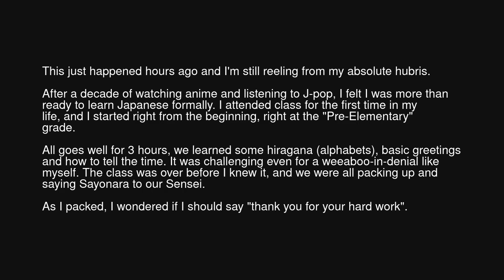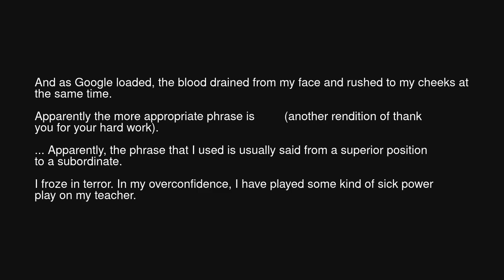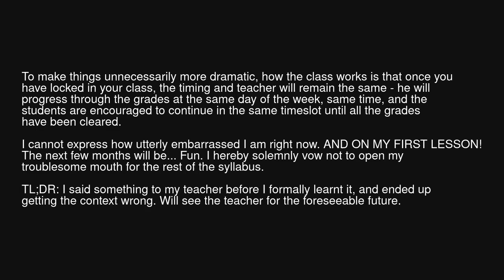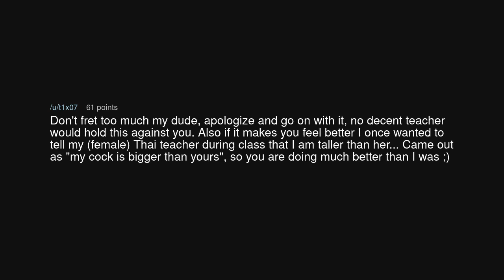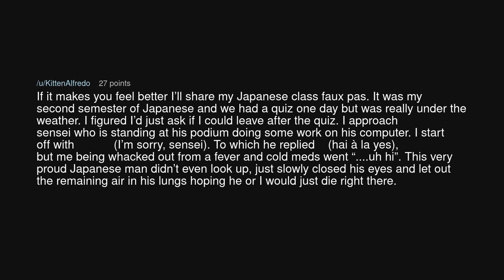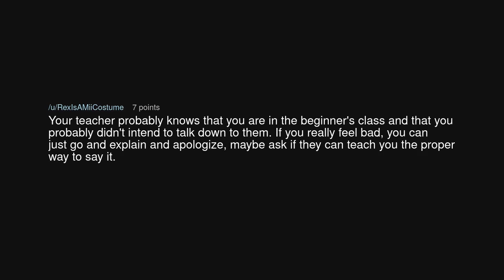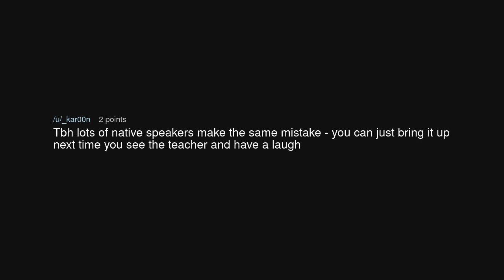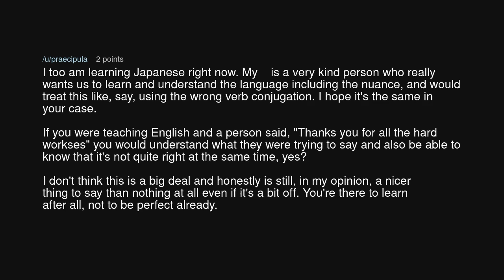TIFU by speaking Japanese before I knew what I was saying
TIFU by speaking Japanese before I knew what I was saying (r/tifu)

Source: kkamikami on Reddit (link removed at the insistence of YouTube)